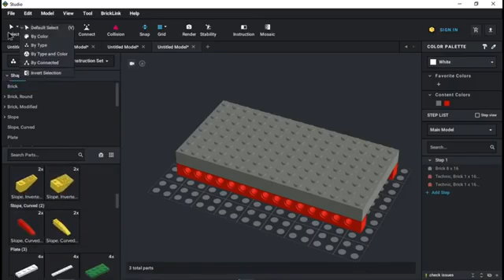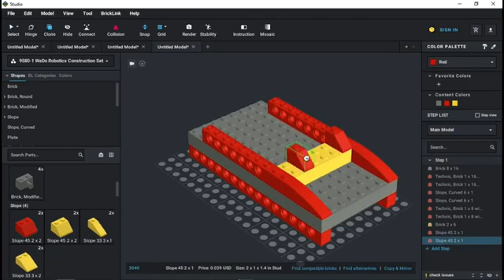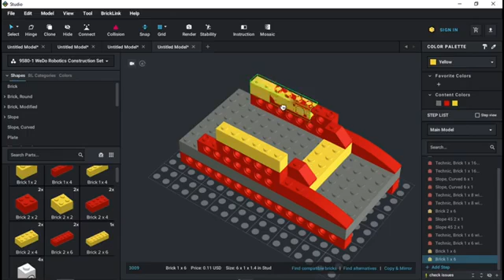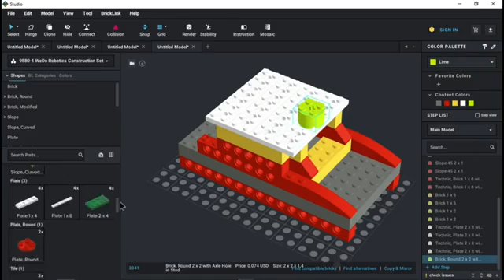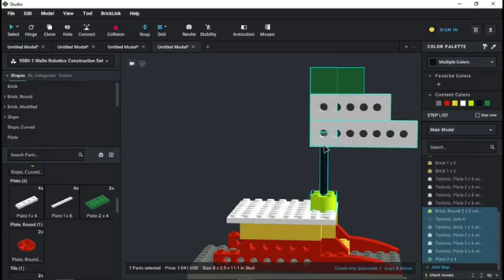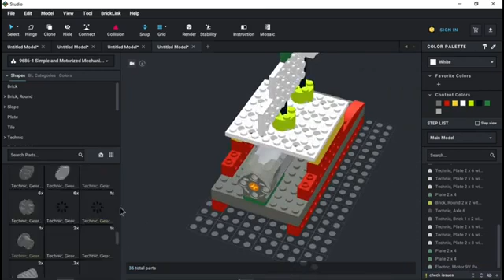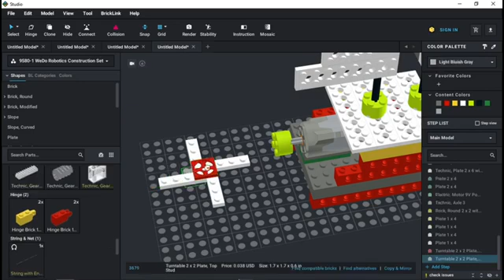VELERO con robótica WeDo 1.0, armado virtual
Tutorial de armado virtual del VELERO con robótica WeDo 1.0, con Brick Studio.

Más actividades disponibles en la plataforma Robótica México.